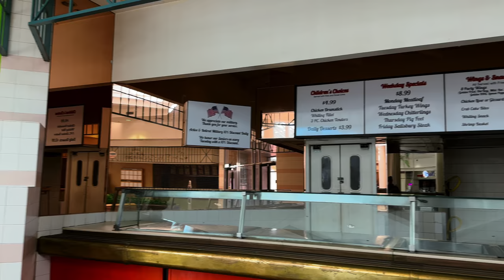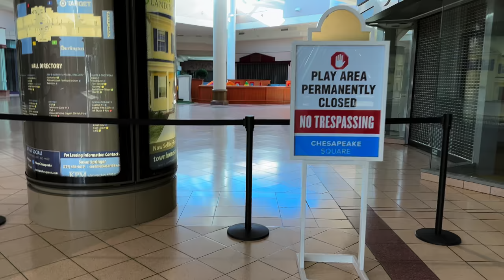Chesapeake Square - Too Late To Save?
I wanted to bring you guys back to the mall that started this channel back in 2019.  Chesapeake Square Mall in the Western Branch section of Chesapeake, Virginia.  I recently looked at that first video and after cringing at my first video attempt I realized that there are changes in the mall and figured after 4 years, it was worth revisiting.  I also want to thank the 555 subscribers to my channel.  I hope I don't disappoint.

To be fair to the stores in the mall, there are a lot that were not opened before 11 because I started to see a few more come to life after I finished recording but the stores where you don't see any inventory, you can tell they are vacant.

When I visited in the fall of 2019, Chesapeake Square Mall had been sold after going into Foreclousre to Kotarides Holdings, headquartered in Virginia Beach for $12.9 Million.  Then we had the pandemic, which hit malls the hardest, and we saw nothing happening except for more empty storefronts.  With no noticeable changes taking place the only words to describe Chesapeake Square Mall was its dying and won't be around much longer.

The Western side of the mall, which housed Sears and Macy's is completely empty and is roped off preventing walkers from accessing the Western end of the mall. I will have a link to that first video at the end of this one and you can see the change in four years as well as hopefully, much better video taking and editing compared to then.

J C Penney's lease was not renewed by the mall and the reason was upcoming redevelopment.  Although, I did find it strange you have a big box retailer wanting to stay and you don't keep them, but I'm not privy to the actual plans.  However, the owners are planning on spending $20 million in the next two years redeveloping that side of the mall and from what I have been hearing, they plan on tearing that entire side of the mall down in the process. They say that retail will always be a part of the property but the future calls for more entertainment and dining options.

The owners are also building single family homes, town homes and luxury apartments surrounding the mall.  So imagine a re-imagined mall, mega warehouse and a brewery.  Called Destination Western Branch, it's the vision of the owner for more than 500 acres surrounding the area that meets Interstate 664.  The area with the brewery is to be called the Grove.  From what I can tell I believe the City of Chesapeake approved the project after concerns about a local elementary school facing overcrowding.  A new replacement school has been built and I believe there was a request that at least 800 home units remain vacant until the completion of that school. With the recent addition of an Amazon Warehouse a mile or so from the mall and an automated Amazon warehouse in Suffolk, VA a couple of miles further, it does appear there will be housing growth opportunities and new blood for the mall complex.

Outside of the mall the owners purchased the old Toys R Us building and demolished it. Making way for retail/dining options. So far I have heard that a mission BBQ will be coming and no other names. They also purchased the land that houses Office Max to have control over that property. Office Max leases the building.

The Golden Corral which closed during the Pandemic is preparing for an auction of all inside contents later in February. I am not aware of that property being purchased by the mall owners.

There is also an empty Pier One imports building that I have no information on for future plans.

Behind the mall a multistory 65+ apartment complex has recently opened. In front of that where the old movie theater was located a VA health services center is supposed to be coming.

Will Chesapeake Square survive in a redeveloped form or are the retail experts correct that it won't survive? Only time will tell. The owners want this to be a draw for people to buy homes in this area and have entertainment and dining options for them. They're putting all of their money on the line.  I hope they succeed. Would be nice to see a property beat the odds and continue to operate. We will have to wait and see what the changes bring to Chesapeake Square.